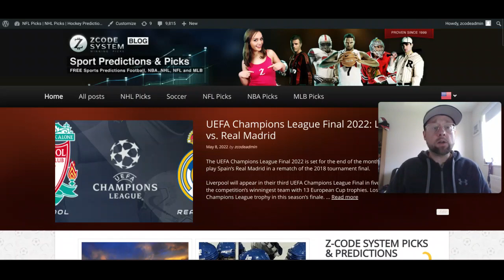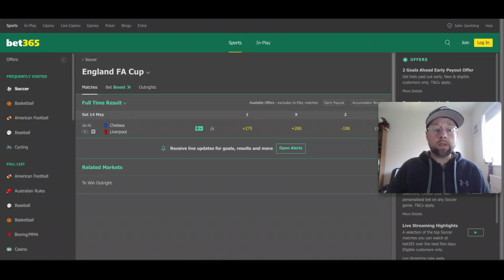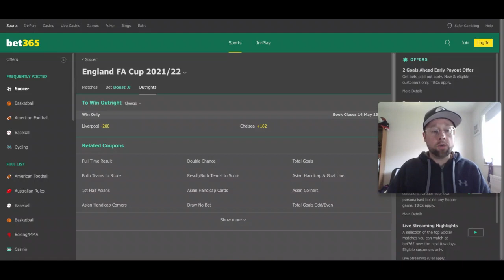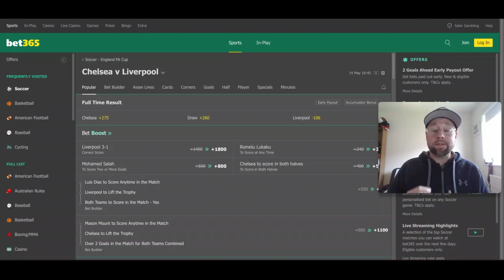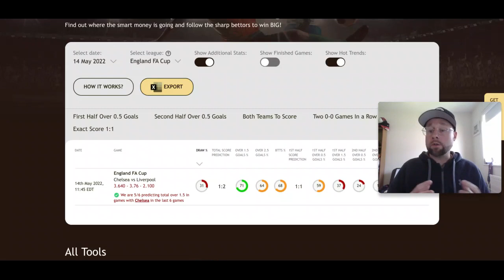FA Cup Final: Chelsea play Liverpool in oldest club soccer competition finale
This time around, let's take a look at the FA Cup Final between Chelsea and Liverpool. It will be the fourth match this season between the legendary English clubs.